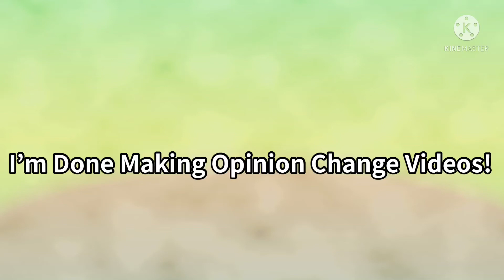YKW? (9/23/21)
The Reason Why I’m Done Making These Types of Videos, It’s Because I Find to be a Waste of Time Nowadays, And Nobody Cares About Those Videos! Thankfully I Stop Making These Videos!